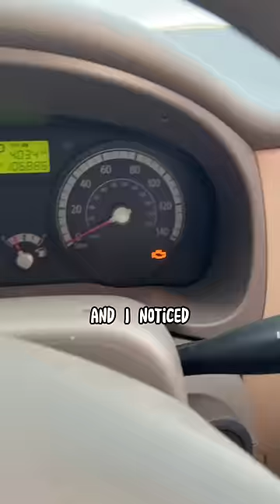Car camping in EXTREME HEAT